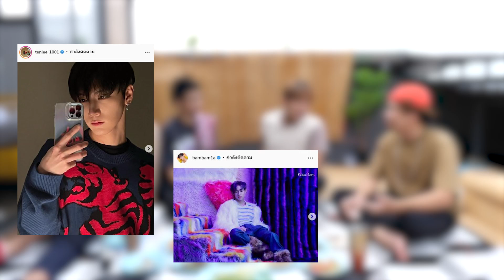ผมนี่แหละครับติ่งเกาหลีตัวจริง!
คอนเทนต์ใหม่จาก @บางระมาด ที่จะนำเรื่องราวประเด็นต่างๆ มาพูดคุยอย่างเจาะลึก ในบรรยากาศสบายๆ กลางวงข้าวของหมู่เพื่อน ถึงแม้เนื้อหาอาจจะดูเข้มข้น แต่ยังคงความสนุกตามแบบฉบับของบางระมาด

EP. เราจับหมี บางระมาด มาเล่าประสบการณ์ติ่ง ผู้ซึ่งเป็นแฟนบอย มาตั้งแต่ม.ต้น เราเลยอยากจะรู้ว่าจุดเริ่มต้นของหมีมาชอบ K POP และมาเป็น VIP ด้อม BIGBANG ได้ยังไง แถมยังมีเรื่องราวปวดใจจากการฟังแต่เพลงเกาหลี จนโดนเพื่อนๆ ล้อ แต่เค้าก็ไม่ย่อท้อ จนมาเป็นบริ้งค์ และเป็น YG STAND จนถึงทุกวันนี้ ปล. เชิญฝากผลงานของทุกคนได้เต็มที่ มาแลกเปลี่ยนเพลงเพราะๆ ให้ชาวโลกได้รับรู้กัน

หมี IG : lilpaororo
ป๋า IG : chaiwat08
นัด IG : nutchar_nk
กล้า IG : comhanks

❤คลิปใหม่ลงทุกวันอังคาร และศุกร์
❤ฝากสนับสนุนและเป็นกำลังใจให้พวกเราด้วยนะครับ รัก!